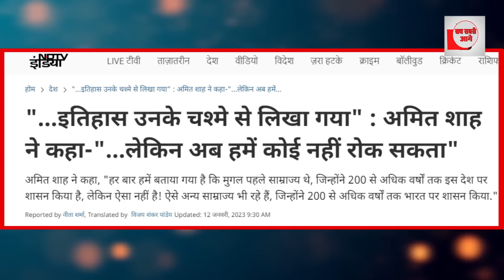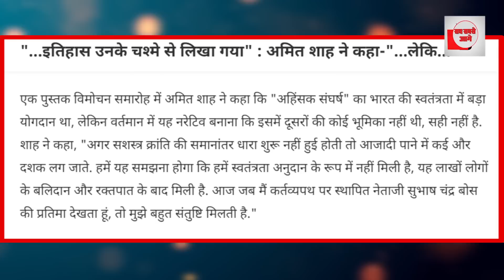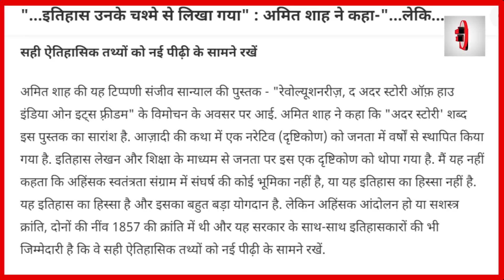सुप्रिया श्रीनेत ने पढ़ाया इतिहास का पाठ, सबकी बोलती बंद!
सुप्रिया श्रीनेत ने पढ़ाया इतिहास का पाठ, सब की बोलती बंद!